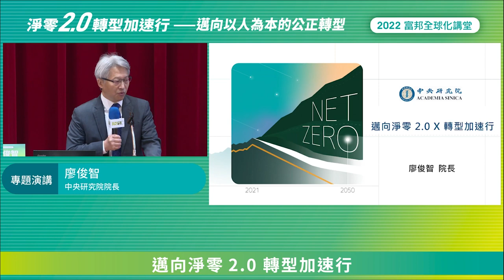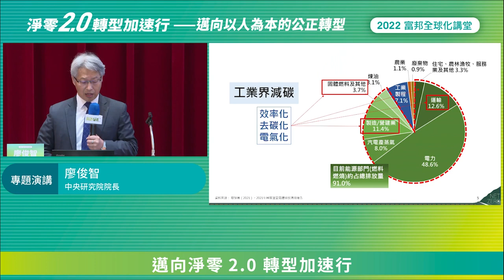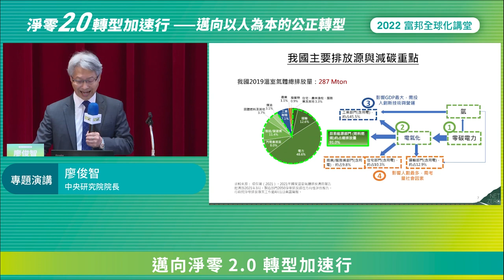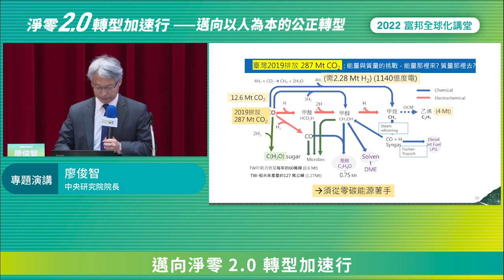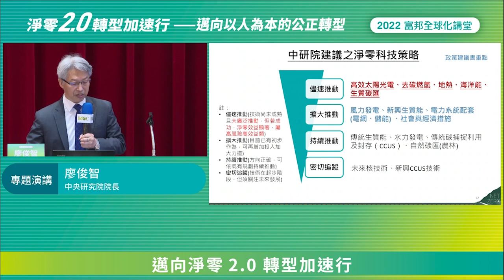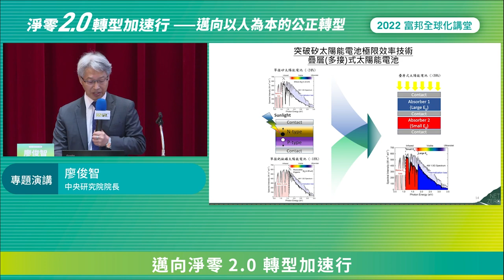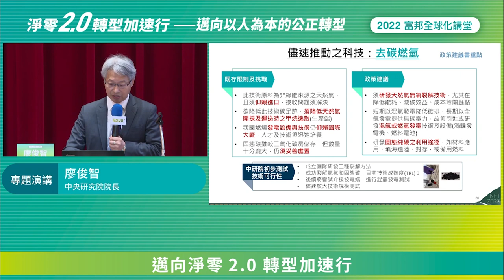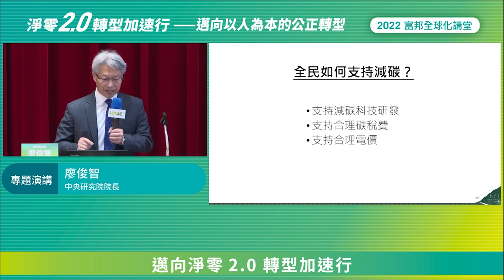2022 富邦全球化講堂《淨零2.0 X 轉型加速行 — 邁向以人為本的公正轉型》專題演講「邁向淨零2.0 轉型加速行」 — 中央研究院 廖俊智院長 (中文)